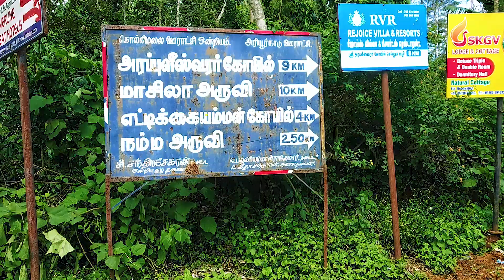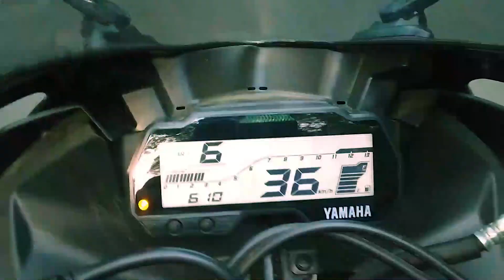Kolli Hills Bike Ride In Yamaha R15 V3 | Mr.Black | Dangerous 74 Hairpin Bends | Bàlá ST Creations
Riders Call Those Hairpin Bends As Heaven😍
Happy Valentines Day All❤